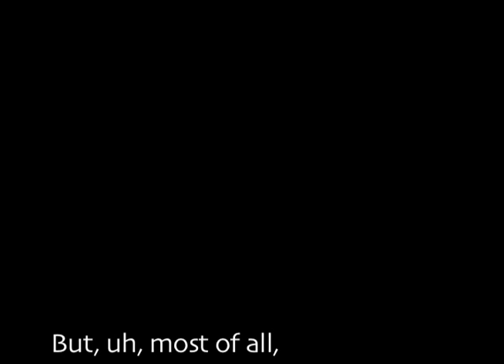Jay Greenfield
POV: Jay Greenfield was 5 years old when his brother Hy enlisted in the Abraham Lincoln Brigade